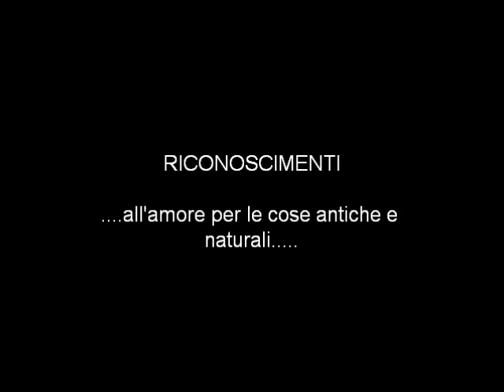Insalata di Limoni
cose di campagna